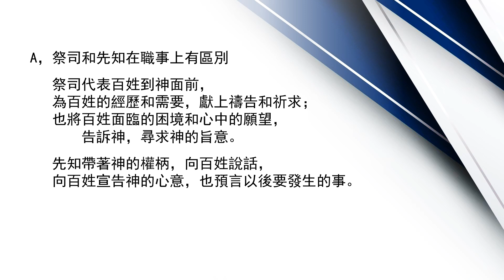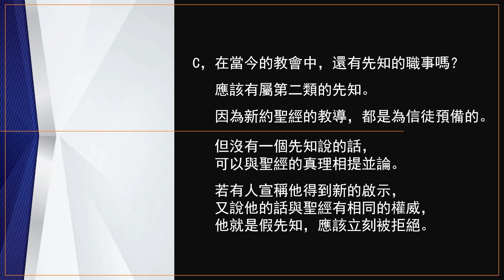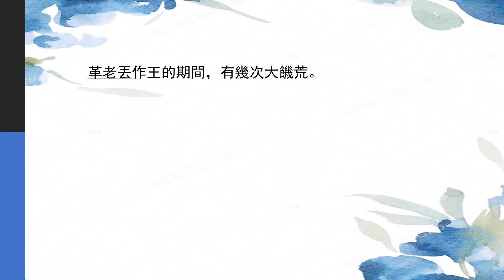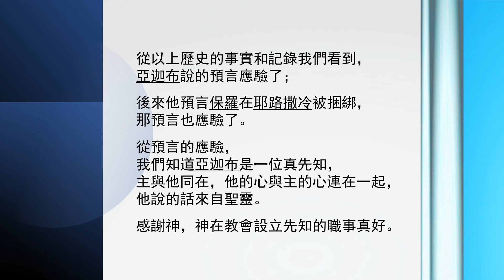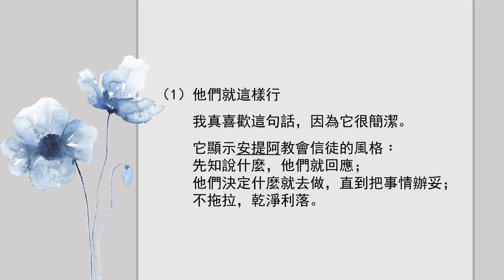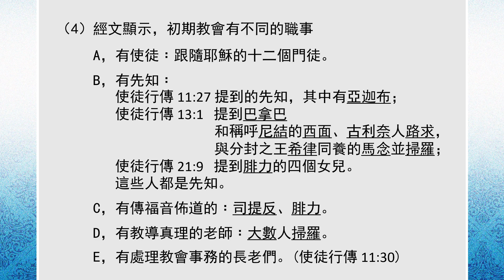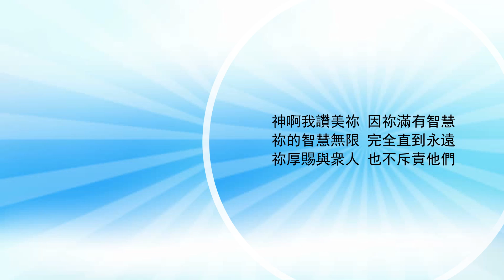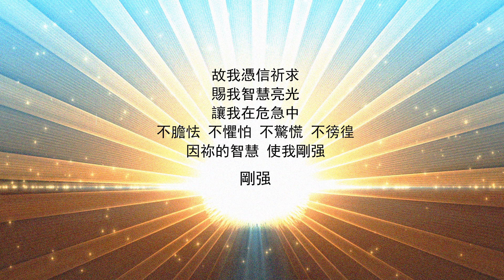【與你共勉】【使徒行傳 11:27-30】【勸慰子 - 巴拿巴 （三）】